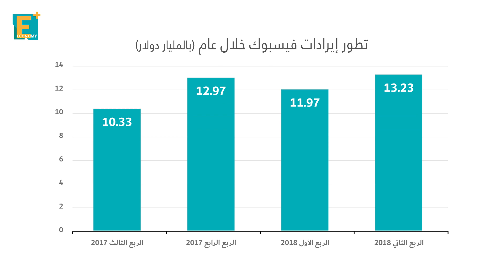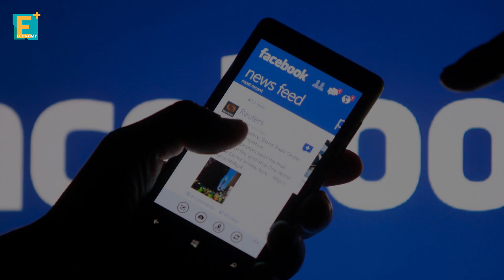زوكربرج يخسر 15 مليار دولار في دقائق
زوكربرج يخسر 15 مليار دولار في دقائق، مارك مؤس شركة فيسبوك خسر 15مليار دولار بعد دقائق من بدء جلسة التداولات في أمريكا